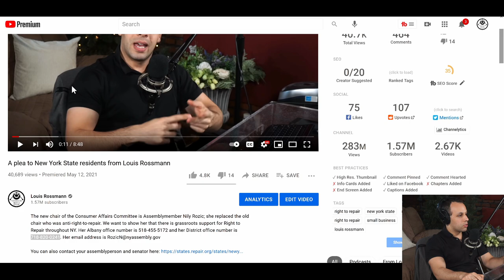Let's get Right to Repair passed in NY!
The new chair of the Consumer Affairs Committee is Assemblymember Nily Rozic; she replaced the old chair who was anti-right-to-repair. We want to show her that there is grassroots support for Right to Repair bill A7006 throughout New York.

You can also contact your assemblyperson and senator I HIGHLY SUGGEST YOU CONTACT BOTH IF YOU ARE AN NY RESIDENT.

The last chair wondered why people didn't just use the manufacturer's repair service and said he buys a new one when his old item breaks, so he didn't see why this was an issue. Imagine: a politician, paid by YOUR tax dollars, saying you should buy a new one when the old one breaks, because he can.

He can afford to buy a new one, when the old one breaks. He got voted out of office soon thereafter, a fitting followup to his "let them eat cake" comment.

There is a chance to get this done this session. The biggest opposition is gone. Let's make it happen. I need your help to get it done. Overcome your cynicism for talking to politicians for a moment. If I can, so can you!